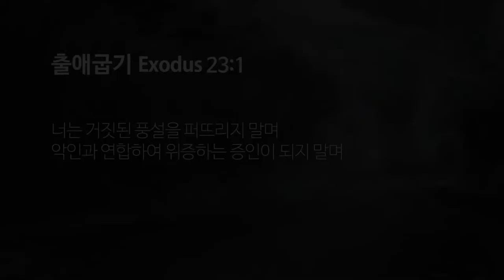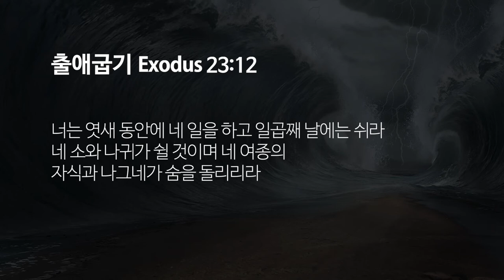출애굽기 23장 1-13절 | 건강한 사회를 위하여 공평과 정의를 실현하십시오!